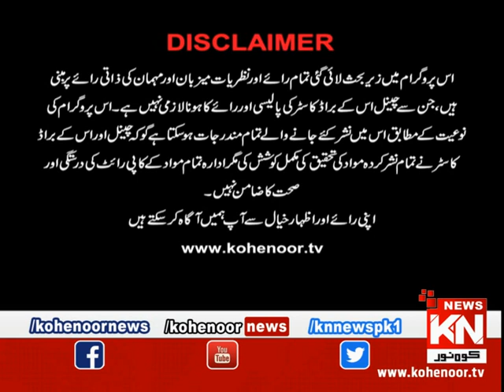Sajjad Mir Ke Saath 16 July 2019 | Kohenoor News Pakistan